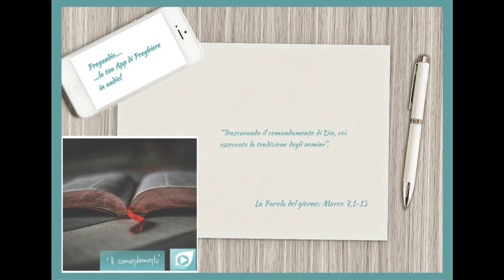Vangelo del 7 Febbraio 2023: Marco 7,1-13 con il commento di don Franco Mastrolonardo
In quel tempo, si riunirono attorno a Gesù i farisei e alcuni degli scribi, venuti da Gerusalemme.
Avendo visto che alcuni dei suoi discepoli prendevano cibo con mani impure, cioè non lavate - i farisei infatti e tutti i Giudei non mangiano se non si sono lavati accuratamente le mani, attenendosi alla tradizione degli antichi e, tornando dal mercato, non mangiano senza aver fatto le abluzioni, e osservano molte altre cose per tradizione, come lavature di bicchieri, stoviglie, di oggetti di rame e di letti -, quei farisei e scribi lo interrogarono: «Perché i tuoi discepoli non si comportano secondo la tradizione degli antichi, ma prendono cibo con mani impure?».
Ed egli rispose loro: «Bene ha profetato Isaìa di voi, ipocriti, come sta scritto:
"Questo popolo mi onora con le labbra,
ma il suo cuore è lontano da me.
Invano mi rendono culto,
insegnando dottrine che sono precetti di uomini".
Trascurando il comandamento di Dio, voi osservate la tradizione degli uomini».
E diceva loro: «Siete veramente abili nel rifiutare il comandamento di Dio per osservare la vostra tradizione. Mosè infatti disse: "Onora tuo padre e tua madre", e: "Chi maledice il padre o la madre sia messo a morte". Voi invece dite: "Se uno dichiara al padre o alla madre: Ciò con cui dovrei aiutarti è korbàn, cioè offerta a Dio", non gli consentite di fare più nulla per il padre o la madre. Così annullate la parola di Dio con la tradizione che avete tramandato voi. E di cose simili ne fate molte».